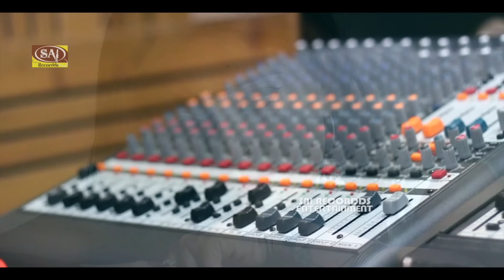Mehndi Kisi Aur Ke Naam Ki (Studio Video) || मासूम बच्चे की दर्द भरी आवाज़ Sad Songs | दर्द भरे गाने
इस मासूम लड़के दर्द भरी आवाज़ पे फिर से रोने लगी है पब्लिक | बेवफाई का ग़म वाला गीत DARD BHARA GEET
Album : Mehndi Kisi Aur Ke Naam Ki (Studio Video)
Singer : Rishu Babu
Lyrics : Damodar Raao
Supported By : Rajesh Saranpuri (Writer)
Label : Sai Recordds
Publisher : Sai Recordds Entertainment